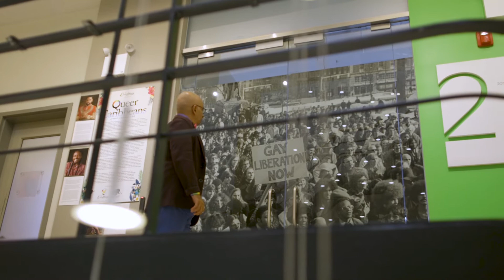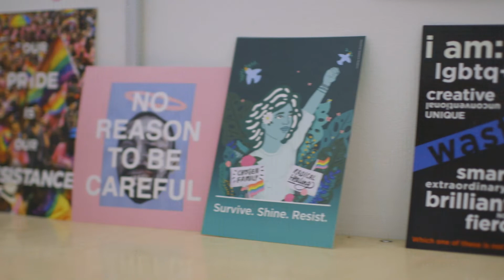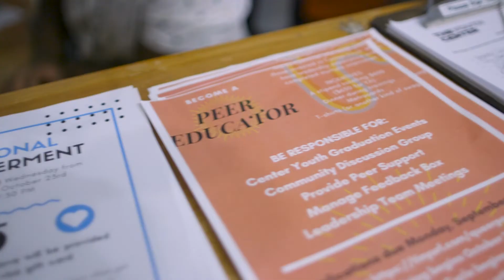The Center Story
Hear first-hand about The Center's work and how we support and empower the LGBTQ community.